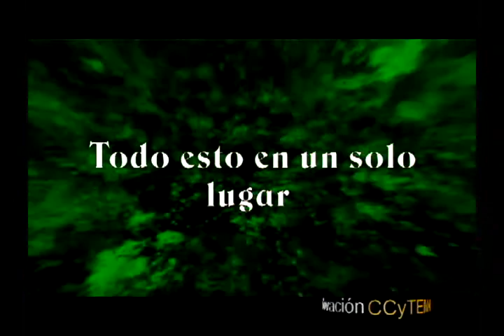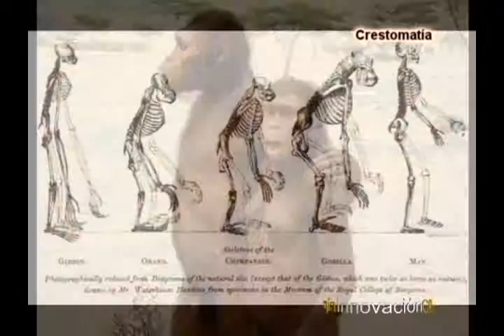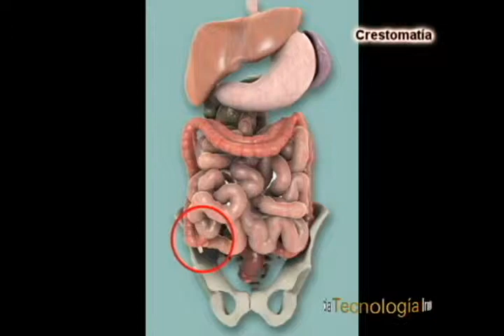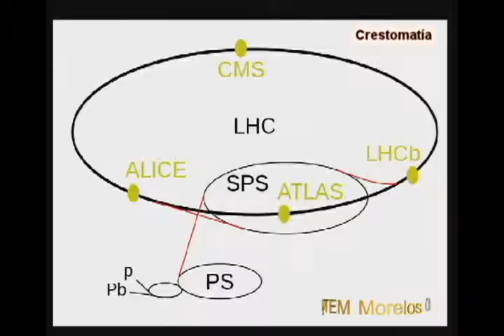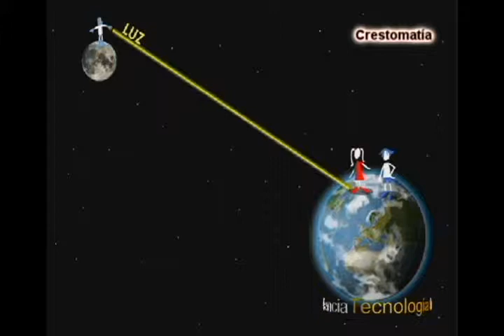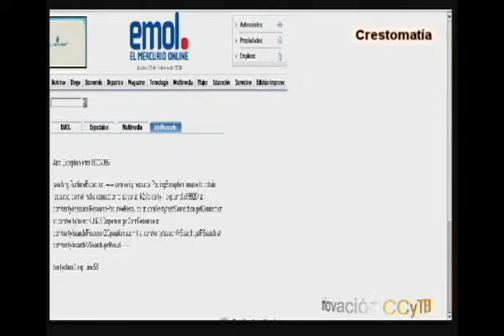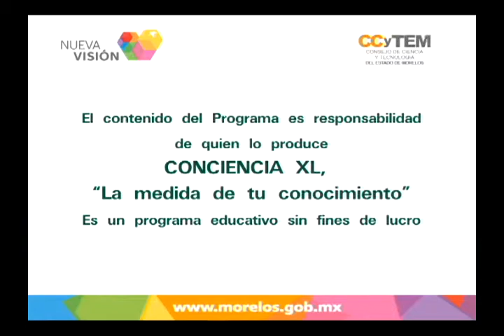Conciencia XL: Chalcatzingo (emisión para Michoacán)